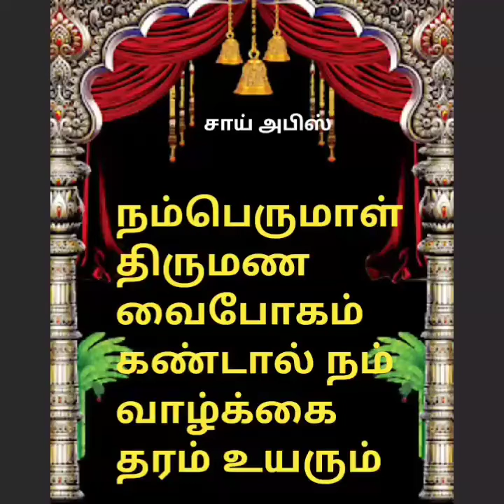Purattaasi 4th Saturday Govindha Govindha